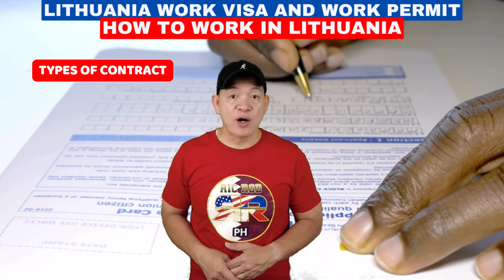HOW TO WORK IN LITHUANIA | LITHUANIA WORK VISA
Hello mga ka Ricrod! sa videong ito ay pag uusapan natin kung paano makakuha ng trabaho sa Lithuania. Ibabahagi ko sa inyo ang mga in-demand na trabaho, tulad ng software developers, IT specialists, healthcare professionals, at marami pang iba. Aalamin din natin ang iba't ibang uri ng work visa at permit na kinakailangan upang makapagtrabaho doon, pati na rin ang mga uri ng kontrata tulad ng permanent, fixed-term, at temporary employment. Bukod sa mga job opportunities at work permits, bibigyan ko rin kayo ng gabay tungkol sa mga kinakailangang dokumento at ang mga proseso. Kaya kung ikaw ay naghahanap ng mas magandang oportunidad at nais mong subukan ang iyong kapalaran sa Lithuania, samahan mo ako at tutuklasin natin ang lahat ng kailangan mong malaman para masimulan ang iyong trabaho sa bansa.

3. Comment on our latest upload video